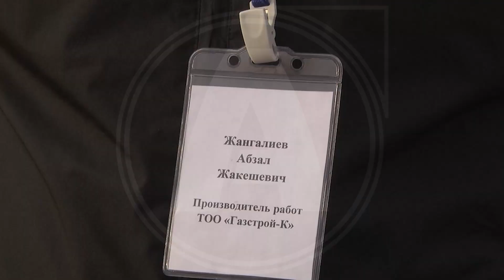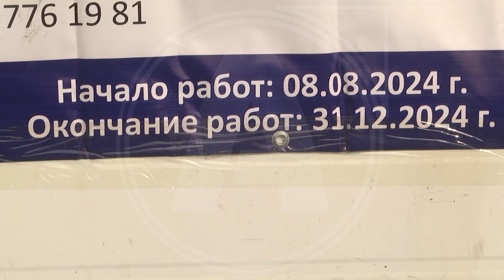В Денисовском районе из 26 населённых пунктов на сегодня газифицировано 17